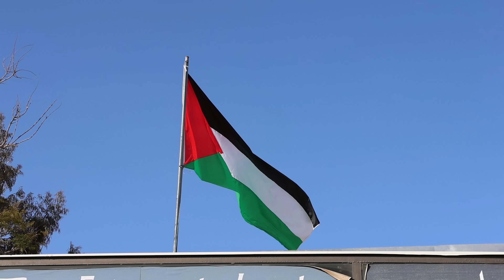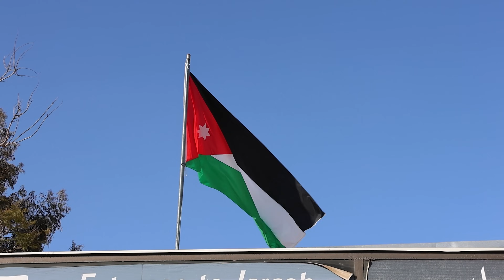La ciudad de los dioses Griegos - JORDANIA - Padre Arturo Cornejo